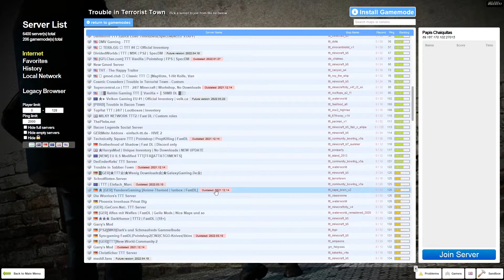Has it changed? | Garry's Mod TTT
Has it changed? | Garry's Mod

Today we set out to find out if anything has changed with Garry's Mod TTT since the height of it's popularity in 2012 before going on to inspire games like among us.